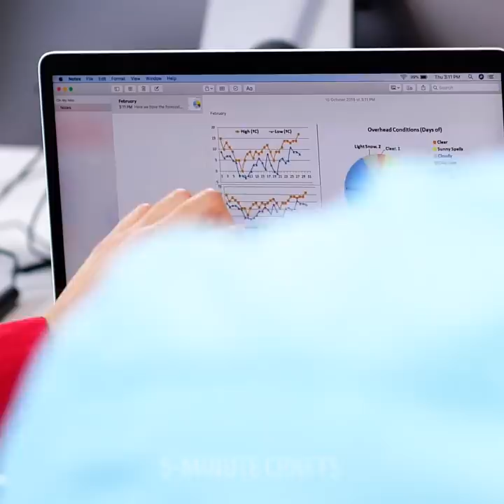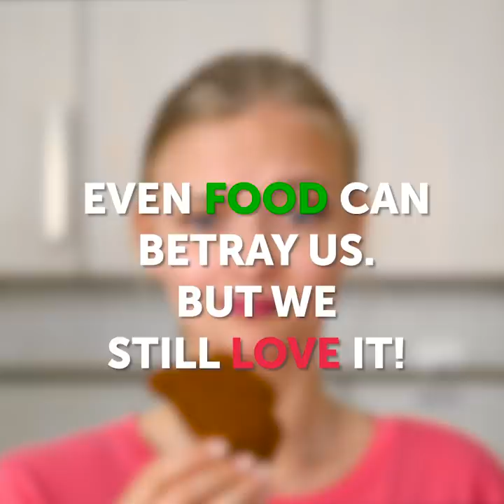30 CRINGY SITUATIONS EVERYBODY CAN RELATE TO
Timestamps00:09 Awkward moments everybody hates
01:37 Breakfast fails
02:32 Public transport nightmare
04:59 When you are a clumsy person